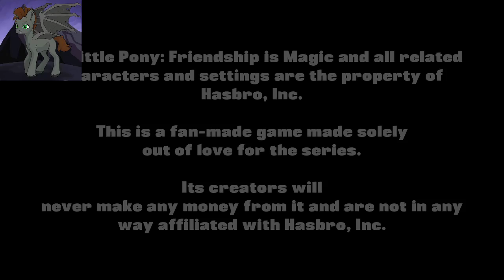My little investigations part 1 (gameplay)